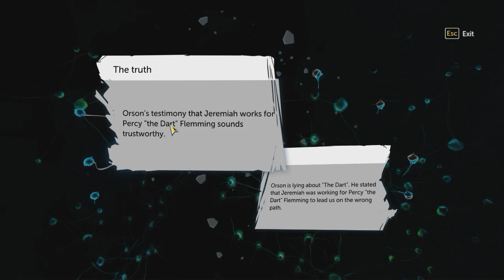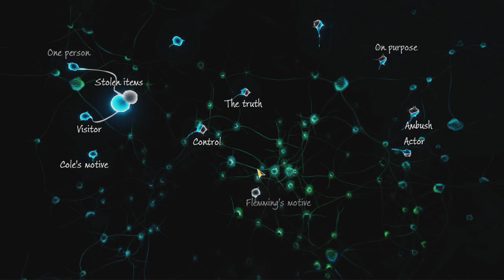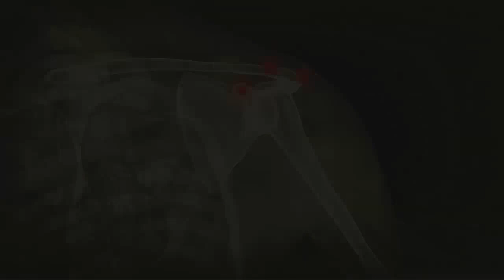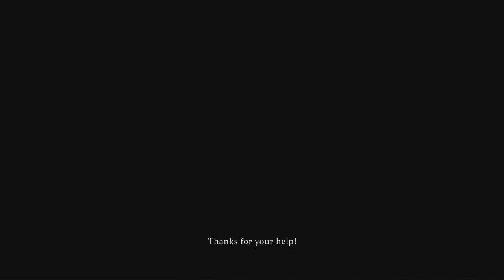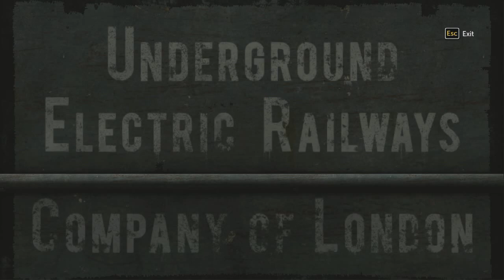SHERLOCK HOLMES: THE DEVIL'S DAUGHTER - WALKTHROUGH NO COMMENTARY - PART 10 [GAME MOVIE]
Sherlock Holmes: The Devil’s Daughter is a detective crime thriller that blends taut action and investigative work for a one-of-a-kind interactive experience. In a vast and detailed Victorian London, discover a fantastic, sweeping adventure and five confounding cases which will test the extraordinary abilities of the master sleuth. With numerous suspects in each investigation, every choice you make could drive the story in unexpected -- and possibly deadly -- directions.

T for Teen: Blood and Gore, Drug Reference, Mild Language, Use of Alcohol and Tobacco, Violence, Online Interactions Not Rated by the ESRB
Genre: Adventure
Publisher: Bandai Namco Games
Developer: Frogwares